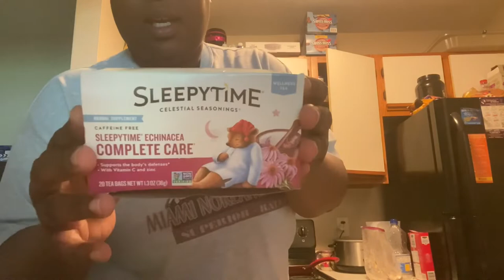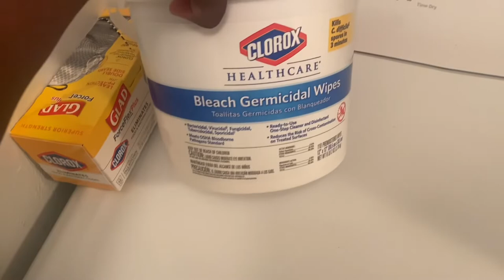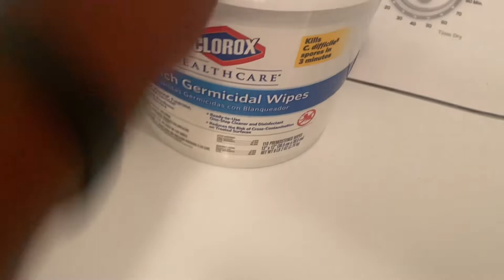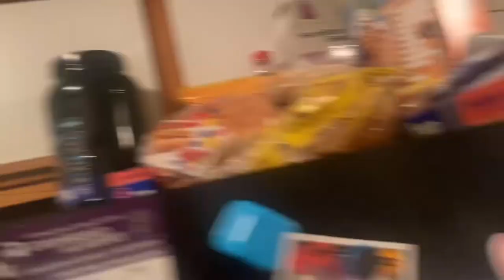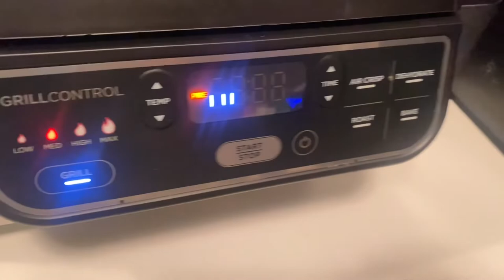VLOG: Day In My Life + Cook With Me + Clean With Me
Hey loves I’m back with a quick vlog. My summer has been pretty chill but here’s a day in my life for you. Lol